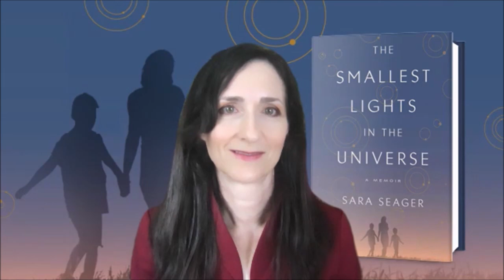Step Up with Natasha Ep. 13 ft. Prof. Sara Seager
My guest for Step Up with Natasha in this episode is referred to as "an astronomical Indiana Jones" by NASA - National Aeronautics and Space Administration. Awarded numerous times, she has been recognized for her work by Discover Magazine, Nature & TIME among many. She is an astronomer, planetary scientist, and a professor at  Massachusetts Institute of Technology (MIT) and is dedicated to finding life and finding other Earth in the universe.  An author, a TED speaker & exoplanet researcher, my guest - Prof. Sara Seager who shares out of 4200 exoplanets discovered, do any of them show signs of life? & importantly, what are exoplanets - watch this whole episode to discover.